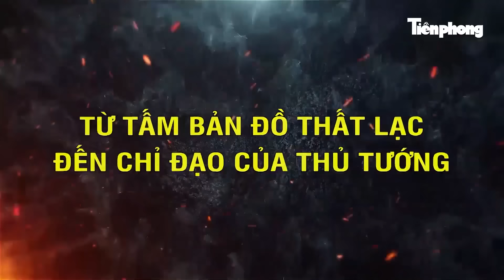Vì đâu nên nỗi đoạn trường Thủ Thiêm: Chỉ đạo sai lầm làm biến dạng so với quy hoạch ban đầu ra sao?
Tiền Phong News | Liên quan đến việc khiếu nại của công dân về dự án Khu đô thị mới Thủ Thiêm (KĐTMTT), Thanh tra Chính phủ đã chỉ ra hàng loạt sai phạm của UBND TP HCM, Bộ Xây dựng và cả Văn phòng Chính phủ. Điều đáng nói là TP đã có nhiều động thái khiến khu đô thị này thay đổi so với quy hoạch ban đầu dẫn đến khiếu nại của người dân kéo dài hàng chục năm qua.